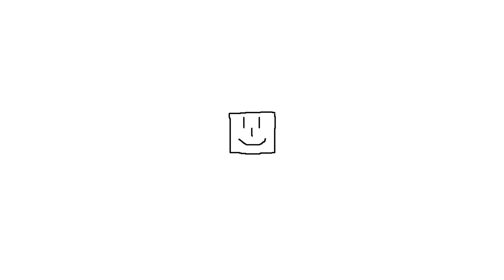ByChris Plays: Let's Play Ballerina (Wii) Episode 1: The First Performance!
This was originally going to be a ByChris Plays Special, but I AM recording my entire playthrough of this game, so I decided to make this a ByChris Plays series instead. It won't be a frequent series, new episodes every 1-4 months, but I love this game! You follow the life of a young ballet student training to be a star!

Chapters
0:00-Rhythm 1
1:44-Rhythm 2
3:15-Arabesque 1
4:25-Arabesque 2
5:38-Rhythm 3
7:09-The First Performance!